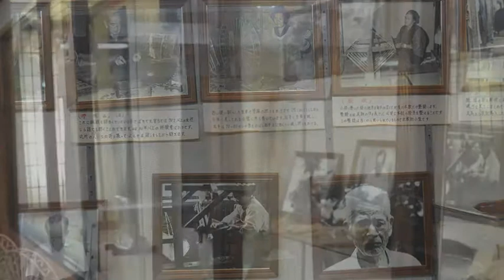宮古の"上布" / Miyako-jofu, art in textil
Miyako "jofu" hemp textile is hand made. The weaving method is called "kasuri kuguri". It is considered one of the four greatest textiles of quality in Japan and also a "traditional handwork" by the Ministery of  Economics and Industry. (I took the first pictures at Miyakojima Museum, the rest at the hand made "jofu" workshop-factory).
Miyako "jofu", es un textil de cañamo hecho a mano. El método de tejido se llama "kasuri Kuguri". Es considerado uno de los cuatro textiles de más calidad en Japón y también como "producto tradicional" por el Ministerio de Economía e Industria. (Las primeras fotos las tomé en el Museo de Miyakojima, el resto en el taller-factoria artesanal de "jofu").
宮古の"上布" は手作りです。 織り方は「かすりくぎり」と呼ばれます。 それは、日本における4つの最高品質の繊維製品の1つであり、また、経済産業大臣による「伝統的な手仕事」であると考えられている。 （私は宮古島美術館で最初の写真を撮りました。残りは手作りの工場で撮影しました）。